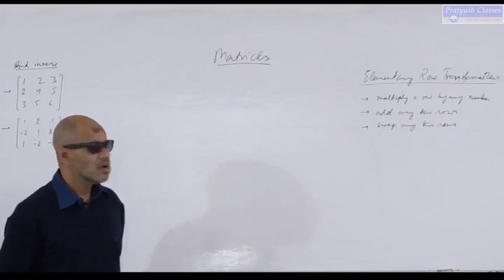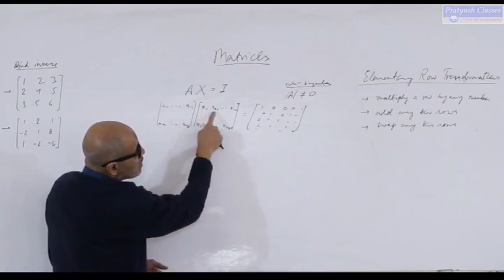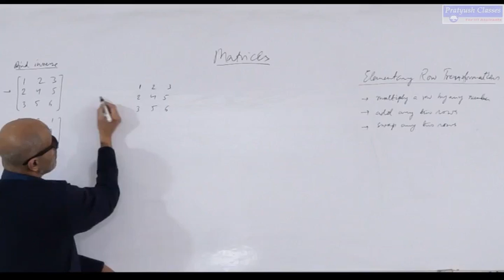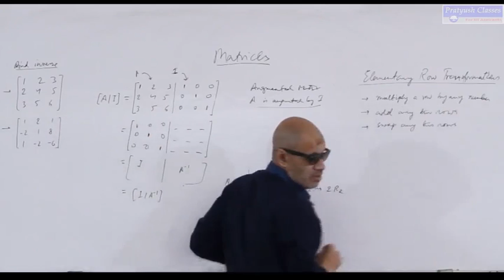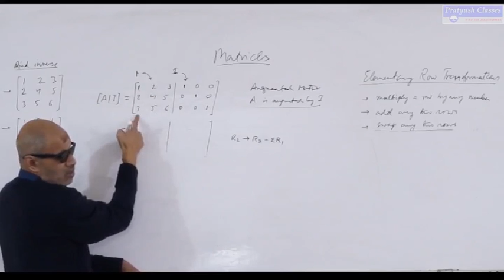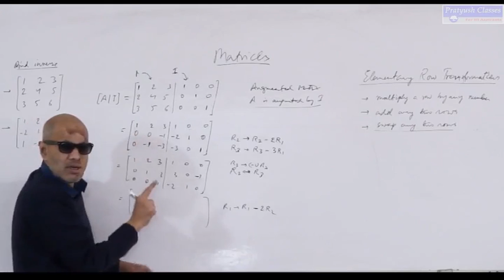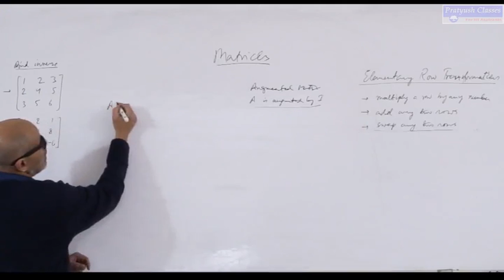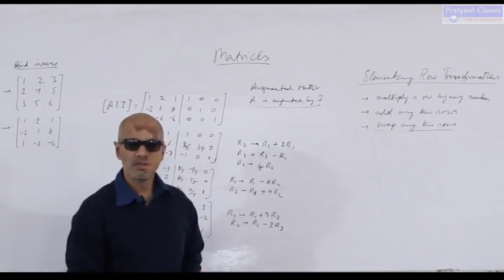Inverse of Matrix by Elementary Transformations by Pratyush Kumar Singh For IIT/JEE/NEETAspirants